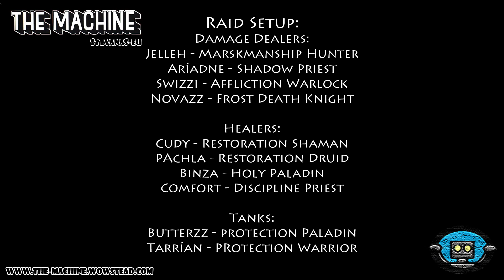HEROIC Nefarian (10-man) - Protection Paladin Add Tanking PoV - HD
This was our first kill of Heroic: Nefarian and this was probably one of our toughest challenges yet, we finally killed this after 110 wipes and 4 days of progression, the most time The Machine has ever spent progressing on a single encounter.

Our setup contained:
2 Tanks:
Tarrían - Prot Warrior
Butterzz - Prot Paladin
4 Healers:
Cudy - Resto Shaman
Binza - Holy Paladin
Pachla - Resto Druid
Comfort - Disc Priest
4 DPS:
Novazz - Frost DeathKnight
Aríadne - Shadow Priest
Swizzi - Affliction Warlock
Jelleh - Marskmanship Hunter

We use 4 healers because our DPS team is strong enough to make the enrage so along we don't have premature deaths and allows us to 'sort of' get around not having a raid cooldown for each crackle through use of shielding those who have no way to reduce the damage they take from electrocute. This also spreads the electrocutes further apart so there is more time for personal cool downs to reset, which was an issue for tanks.

This kill marks the end of all BWD heroic content, we have also cleared all of ToT4W and everything in BoT except Sinestra, so hit the subscribe button and watch out in a few weeks where we'll serve up yet another dragon.